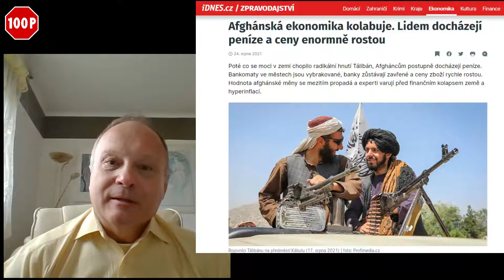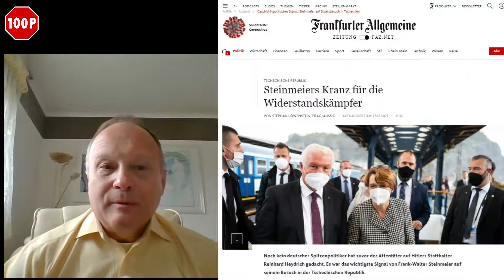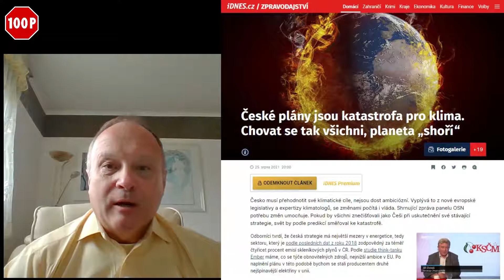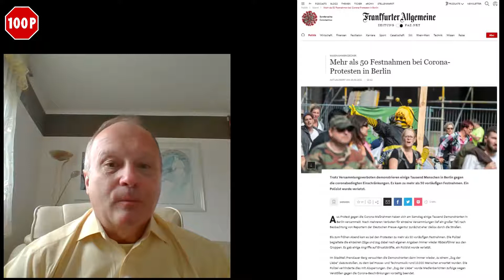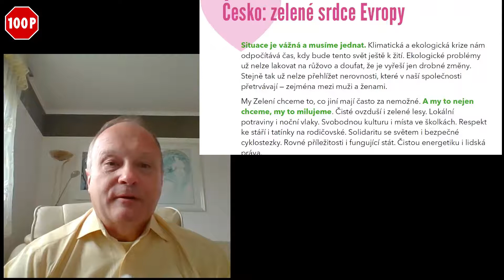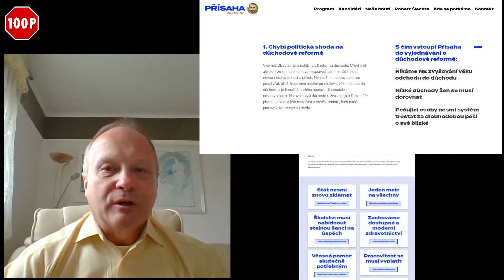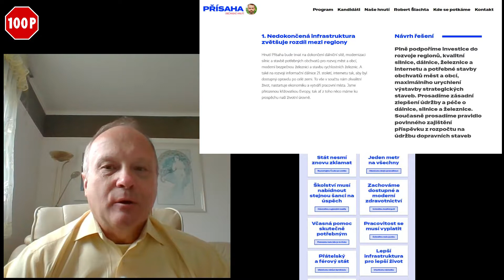Nedělní chvilka politiky 21 34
Můj komentář některých událostí posledních dní  + předvolební okénko (díl 4.)